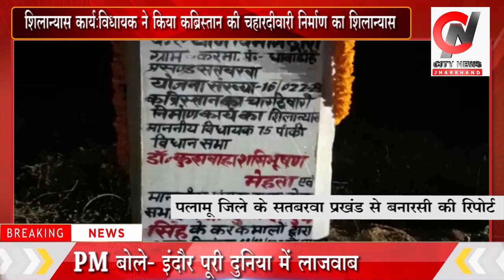कब्रिस्तान की चारदीवारी निर्माण की विधायक ने रखी आधारशिला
सतबरवा से बनारसी की रिपोर्ट|| jharkhand bihar news